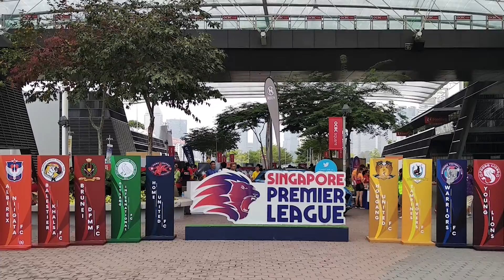About Football / Soccer in Singapore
Singapore is a tiny island nation near the equator which is only 281 square miles in size which understandably for a country of its size has not qualified for the FIFA World Cup.  Their most notable achievement has been one appearance n the Asian Cup in 1984 and 13 appearances in the ASEAN Football Federation Championship which is a small regional tournament which they have won 4 times.  The domestic professional competition was rebranded in 2018 as the Premier League and has 8 clubs that historically do attract many foreign players from all over the world.  The more successful clubs are Warriors FC with 9 titles followed by Tampines Rovers (5), Albirex Niigata (4) and Lion City Sailors (3).